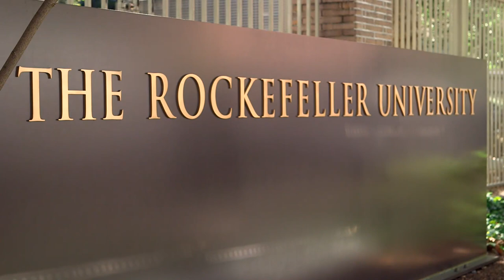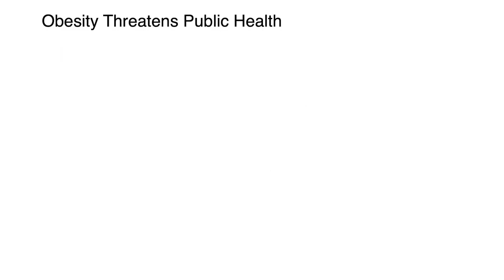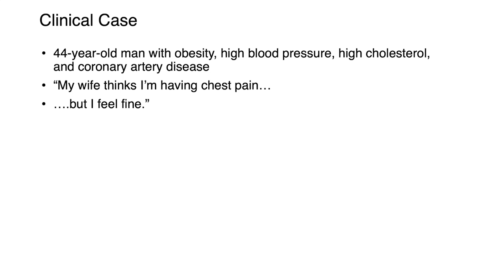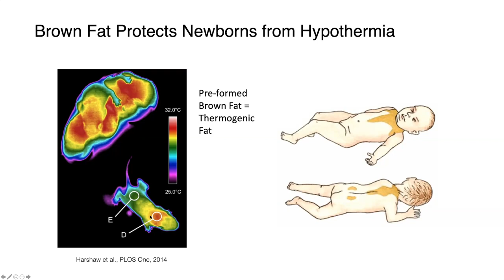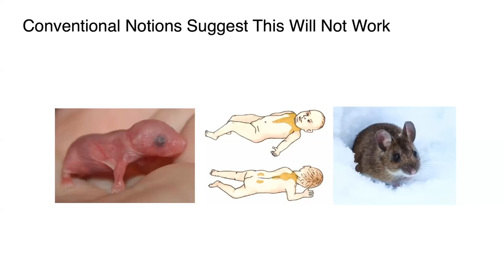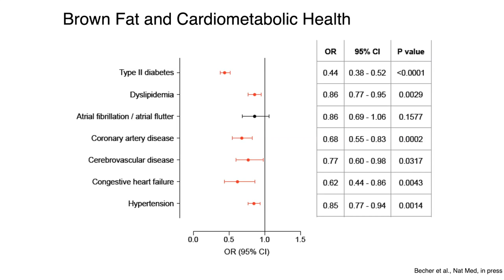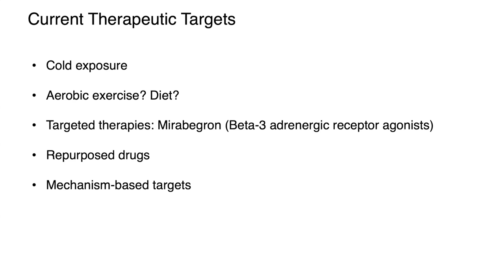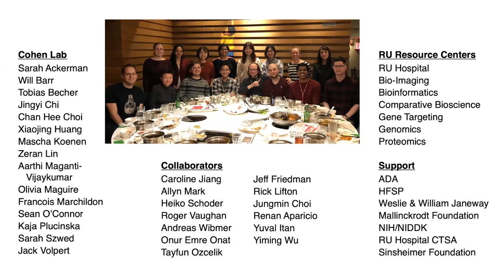A Burning Question: Can Some Body Fat Keep You Thin?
SPEAKER
Paul Cohen, M.D., Ph.D.
Albert Resnick, M.D., Assistant Professor
Laboratory of Molecular Metabolism

HOST
Richard P. Lifton, M.D., Ph.D.
President and Carson Family Professor
Laboratory of Human Genetics and Genomics

Obesity, estimated to affect more than a third of adults and nearly twenty percent of children and adolescents in the United States, is associated with outcomes such as hypertension, type 2 diabetes, high cholesterol, and many types of cancer. While these associations are well documented, many fundamental questions about the biology underlying body weight and health remain unanswered. Physician-scientist Paul Cohen is seeking explanations through research on the specialized adipose tissue known as brown fat, which breaks down blood sugar and fat molecules to generate heat and maintain body temperature.

Learn more about Rockefeller, Dr. Cohen’s ongoing research, and support the university at rockefeller.edu.